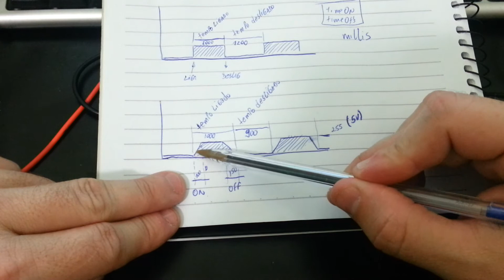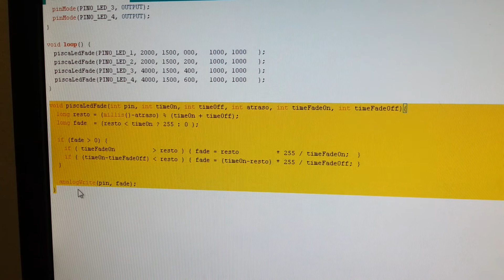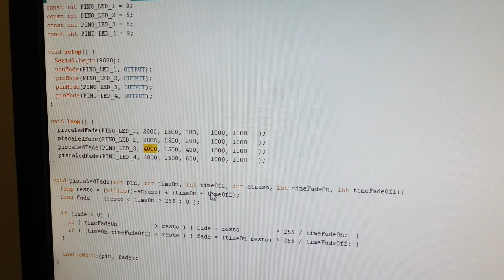Arduino - Pisca led com fade - portas PWM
Esse vídeo mostra como piscar vários leds incluindo efeito de fade (aumento de brilho gradual).